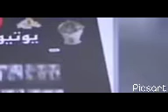محاكمة يوتيوبر مصريه لتقديمها محتوى خادش للحياء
يوميات_شاديه_العموري الق_بض/على يوتيوبر مصريه لتقديمها محتوى خادش للحياء